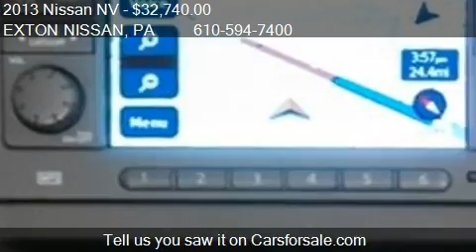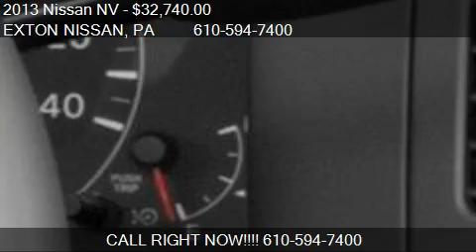2013 Nissan NV High Roof 2500 V8 SV Van - for sale in Exton,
EXTON NISSAN
200 W LINCOLN HWY
in Exton, PA 19341

Come test drive this 2013 Nissan NV High Roof 2500 V8 SV Van for sale in Exton, PA.

This 2013 Nissan NV 3dr High Roof 2500 V8 SV Van features a 5.6L DOHC 32-valve V8 engine 8cyl Gasoline engine. It is equipped with a 5 Speed Automatic transmission. The vehicle is Glacier White with a Charcoal interior. It is offered with a full factory warranty. - Air Conditioning, Cruise Control, Tinted Windows, Power Windows, Roof Rack, Digital Info Center, Tilt Steering Wheel, Steering Wheel Radio Controls, Keyless Entry, Security System, ABS Brakes, Traction Control, Intermittent Wipers, 5.6L DOHC 32-valve V8, Front bucket seats, 8-way pwr driver seat w-manual lumbar, 4-way manual fold-down passenger seat w-seat back tray table, Driver underseat storage tray, Locking center console -inc: sliding table, PVC front row floor trim, Retained accessory power w-battery saver feature, Windshield-washer fluid low level sensor, Upfitter pre-wiring, Pwr door locks w-central lock and auto lock, Engine immobilizer, Dual cup holders on center console, 1st row headliner (non-woven fabric), Full width overhead console, Driver and passenger sun visors w-storage clips, Assist grips (x4) on driver and passenger A-pillar, Assist grip on left hand side back D-pillar, 12-volt pwr outlet on instrument panel, 12-volt pwr outlet in center console, (3) high wattage cargo lights, Cargo area integrated reinforced mounting points, (6) cargo floor D ring mounting points, Upper and lower cargo area board type side trim panels, Rear cargo mat, Back door storage bin, LT245-70R17 all-season tires, Full size spare tire and wheel, Chrome front bumper, Chrome rear step bumper, Chrome grille, Folding black pwr outside mirrors, Convex spotter mirror integrated into outside mirrors, Halogen headlights, Black door handles, Rear 50-50 split full access french doors without windows, 3.54 axle ratio, Independent strut front suspension, Solid rear axle w-rigid leaf springs and rear stabilizer bar, Pwr steering, Electronic brake force distribution (EBD), Vehicle dynamic control (VDC)(3) high wattage cargo lights,(6) cargo floor D ring mounting points,12-volt pwr outlet in center console,12-volt pwr outlet on instrument panel,1st row headliner (non-woven fabric),4-way manual fold-down passenger seat w-seat back tray table,8-way pwr driver seat w-manual lumbar,Assist grip on left hand side back D-pillar,Assist grips (x4) on driver and passenger A-pillar sliding door (B-pillar) passenger side of rear cargo door,Back door storage bin,Cargo area integrated reinforced mounting points,Driver and passenger sun visors w-storage clips,Driver underseat storage tray,Dual cup holders on center console,Engine immobilizer,Front bucket seats,Full width overhead console,Locking center console -inc: sliding table coin holder dedicated storage for trash box laptop clipboard and file folders,PVC front row floor trim,Pwr door locks w-central lock and auto lock,Rear cargo mat,Retained accessory power w-battery saver feature,Upfitter pre-wiring,Upper and lower cargo area board type side trim panels,Windshield-washer fluid low level sensor,Black door handles,Chrome front bumper,Chrome grille,Chrome rear step bumper,Convex spotter mirror integrated into outside mirrors,Folding black pwr outside mirrors,Full size spare tire and wheel,Halogen headlights,LT245-70R17 all-season tires,Rear 50-50 split full access french doors without windows,3-point front seat belts w-pretensioners and load limiters,Driver and front passenger dual stage airbags w-occupant sensor,Electronic brake force distribution (EBD),Front passenger seat top tether anchor,Front-rear crumple zones,Rear sonar system,Tire pressure monitoring system (TBMS),Vehicle dynamic control (VDC) - Contact Exton Nissan at or for more information. -

Air Conditioning, Cruise Control, Tinted Windows, Power Windows, Roof Rack, Digital Info Center, Tilt Steering Wheel, Steering Wheel Radio Controls, Keyless Entry, Security System, ABS Brakes, Traction Control, Intermittent Wipers, 5.6L DOHC 32-valve V8, Front bucket seats, 8-way pwr driver seat w/manual lumbar, 4-way manual fold-down passenger seat w/seat back tray table, Driver underseat storage tray, Locking center console -inc: sliding table, PVC front row floor trim, Retained accessory power w/battery saver feature, Windshield-washer fluid low level sensor, Upfitter pre-wiring, Pwr door locks w/central lock and auto lock, Engine immobilizer, Dual cup holders on center console, 1st row headliner (non-woven fabric), Full width overhead console, Driver and passenger sun visors w/storage clips, Assist grips (x4) on driver and passenger A-pillar, Assist grip on left hand side back D-pillar, 12-volt pwr outlet on instrument panel, 12-volt pwr outlet in center console, (3) high wattage cargo lights, Cargo area integrated reinforced mounting po...